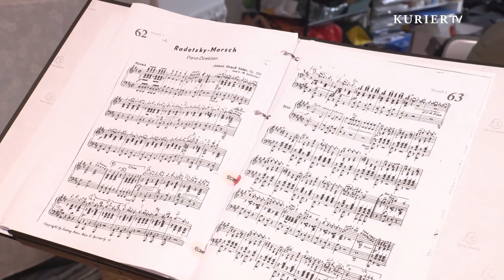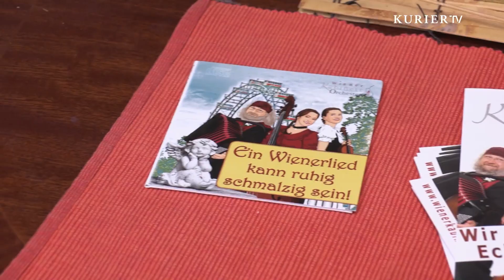Das kleinstes Neujahrskonzert der Welt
Deutlich kleiner doch mit genauso viel Enthusiasmus spielt das Wiener Kabinettorchester.